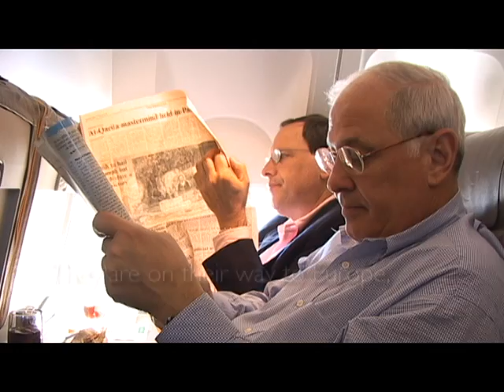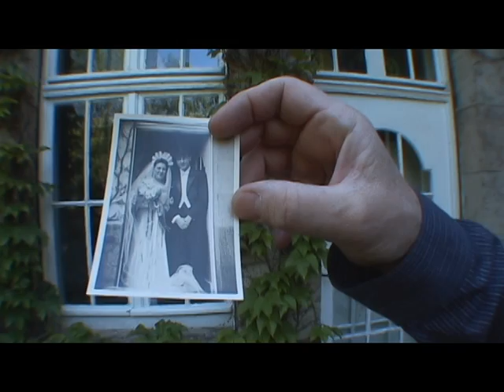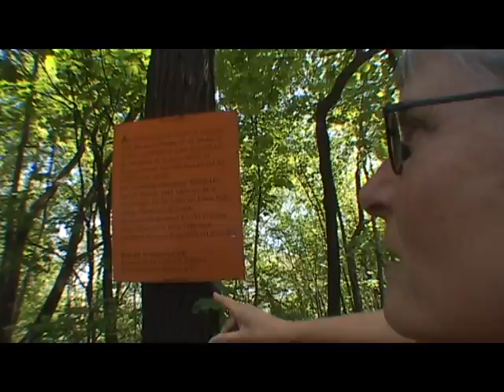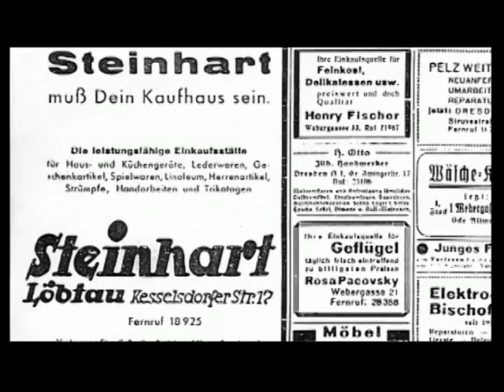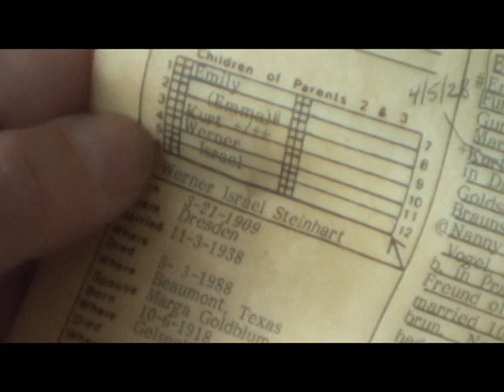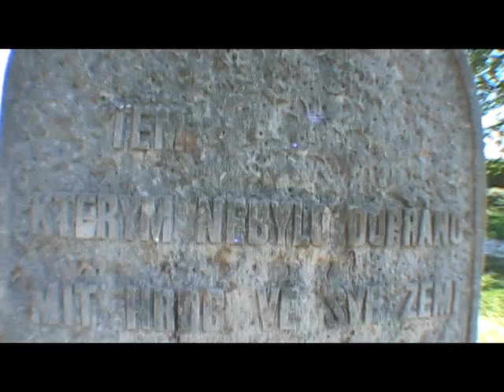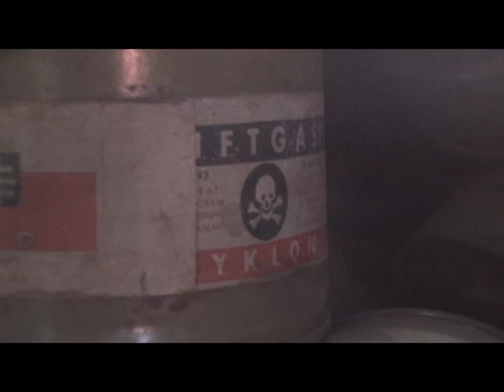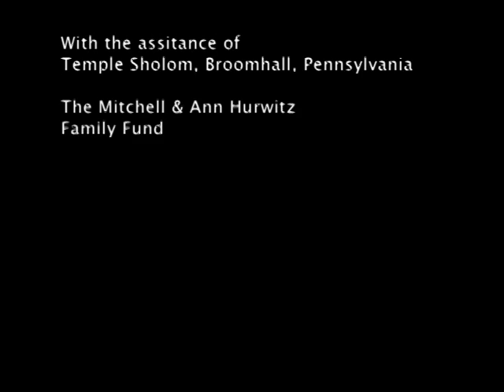The Harp Tree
A beautiful family. A fine house.

Educated, successful people.

Some lived, most were murdered.

From Dresden, Berlin and Paris and Prague, to Buchenwald, Auschwitz and Terezinstadt, two sons of survivors journey through Europe searching for traces of a lost family they never knew.